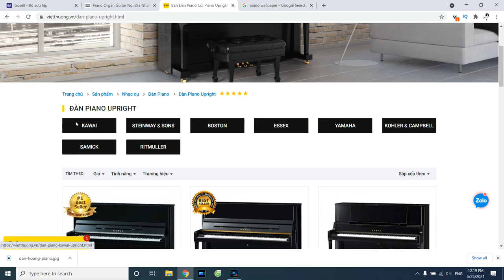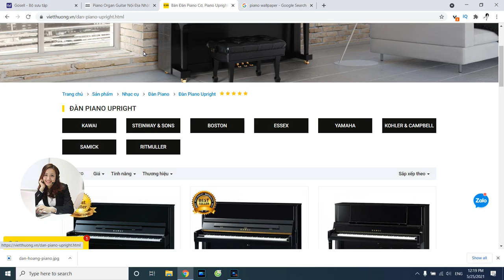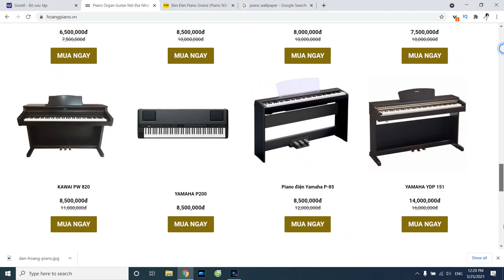Sửa lại danh mục sản phẩm trên web